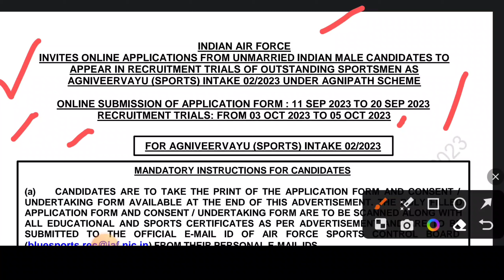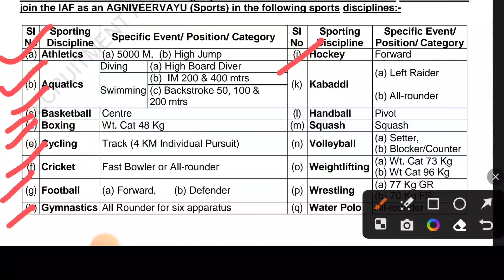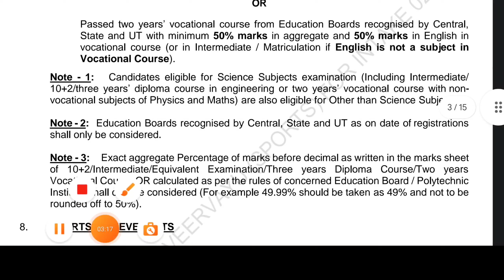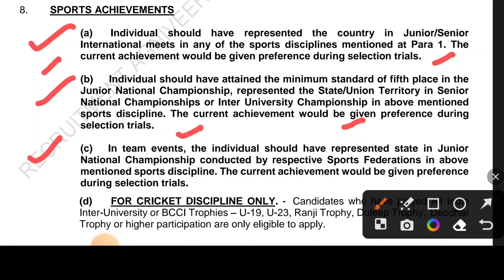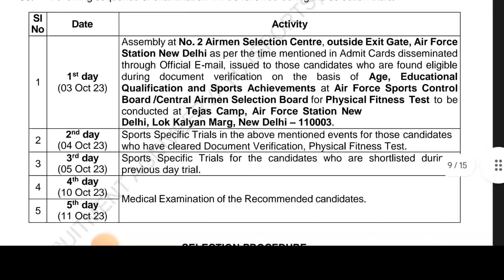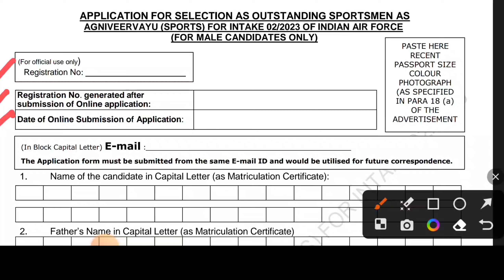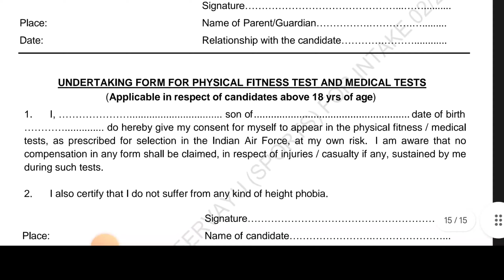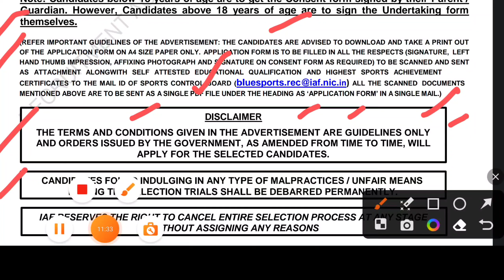Air Force Agniveer Sports Quota Recruitment 2023 ll Agniveer Sports Quota Recruitment 2023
Air Force Agniveer Sports Quota Recruitment 2023: The Indian Air Force (IAF) has released the latest notification for the recruitment of various Agniveer/ Agnipath Vayu Sports Quota Vacancies for Intake 02/2023. Eligible unmarried Indian Male citizens may apply online for the Air Force Agniveer Vayu Sports Quota Vacancy 2023

Yours Query:-
Air Force Agniveer Sports Quota Recruitment 2023
Agniveer Sports Quota Recruitment 2023
Indian Airforce Sports Trials 2023
Indian airforce sports control board sports trials 2023
sports trial in Delhi 2023
Boxing sports trial 2023
wrestling sports trials 2023
Airforce Sports Rally
sports Boys Company trials
indian airforce sports quota 2023
Indian Navy sports quota recruitment 2023 Indian Navy sports quota jobs 2023
Indian airforce sports Quota Recruitment 2023
Indian airforce sports quota jobs 2023 Education sports
sports quota Jobs 2023